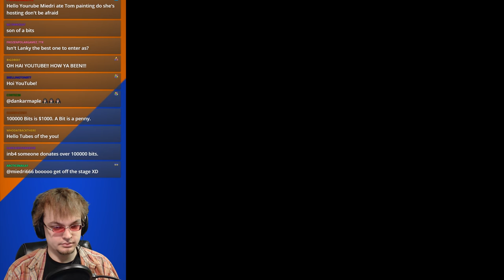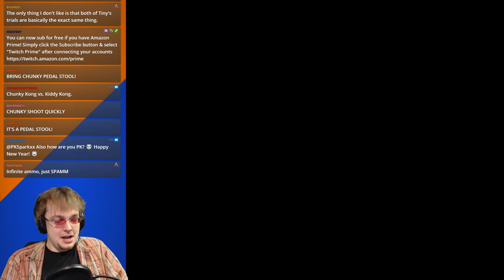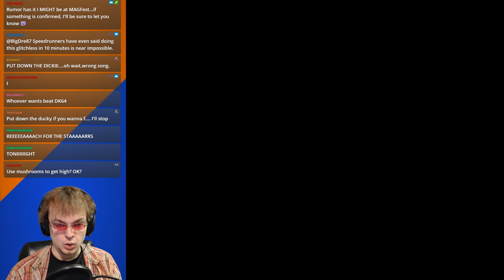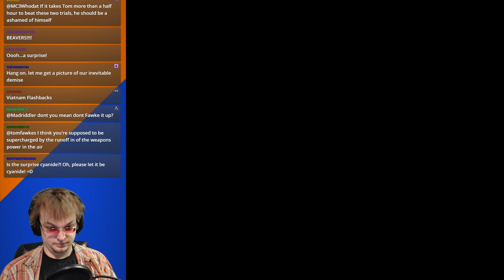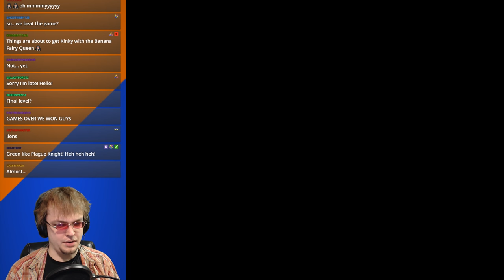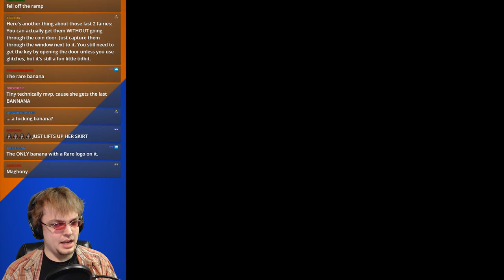Donkey Kong 64: Metal Gear Simian - Part 36 (Stream Play)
Remember the basics of CQC, DK.